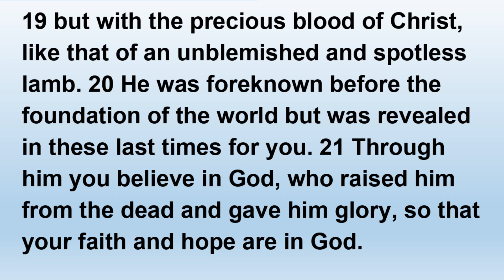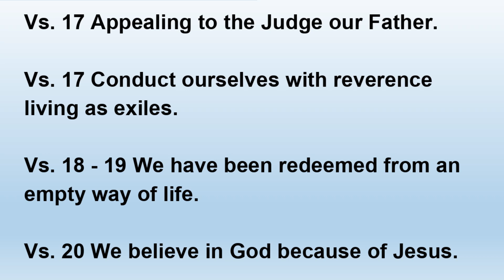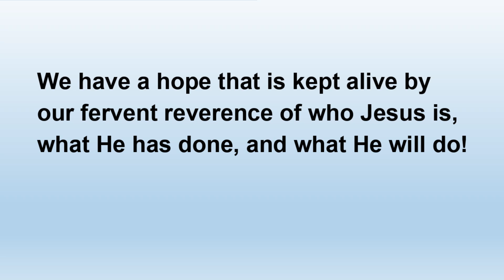Living As Exiles - Fervent Reverence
Another sermon in the "Living As Exiles" series.
1 Peter 1 : 17 - 21
Pastor Steve Long, D.Min.